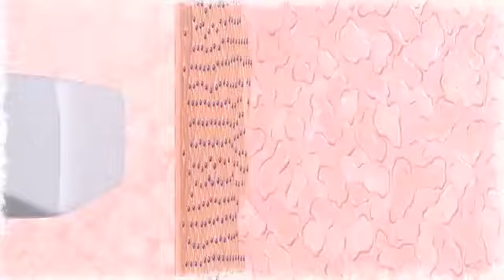SKiN Physiques Presents Viveve Franklin, TN 37067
SKiN Physiques Presents: Viveve

About the Vevive Treatment

The Vevive treatment was speciﬁcally designed to help the millions of women who would otherwise silently accept vaginal laxity and the associated conditions.  Vevive works at a cellular level to rebuild and restore collagen within the vaginal tissue – without surgery and without disrupting the surface tissue. During one 30-minute office visit, the Vevive treatment delivers patented, dual-mode deep heating and surface cooling to stimulate the body’s own natural regenerative processes.

How Vevive Works

The  Vevive treatment is a respectful, comfortable, 30-minute, single-session, in-office treatment that does not require local or topical numbing medication. At the beginning of the procedure, the practitioner inserts a treatment tip (the size of a thumb) just inside the vaginal opening. This tip is circumferentially rotated around the opening of the vagina delivering just the right delivery of alternating pulses of heating and cooling. The vaginal tissue reacts to the heat by replenishing new youthful, cushioning collagen within the tissue. Everyone’s baseline level of laxity and natural response mechanisms vary but results typically peak at about 90 days and are still evident at 12 months.

Call today for a free consultation